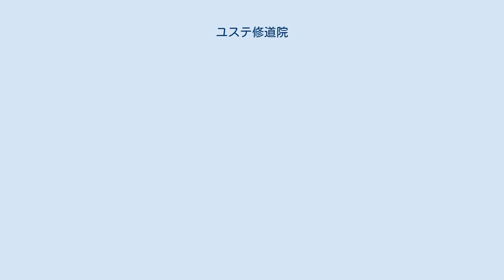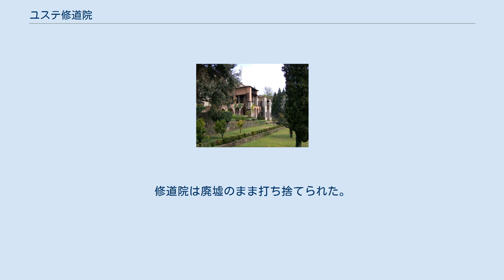ユステ修道院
ユステ修道院 ユステのカール5世、ウジェーヌ・ドラクロワ画 ユステにてカール5世と謁見するドン・フアン・デ・アウストリア（エドゥアルド・ロサレス画、1869年頃） ユステ修道院 （スペイン語: Monasterio de Yuste）は、スペイン、エストレマドゥーラ州、カセレス県、クアコス・デ・ユステにあるかつてのカトリック教会の修道院。
2004年にスペインの歴史遺産に登録された。
 修道院の場所は、14世紀にプラセンシアからやってきた2人の隠者が修道院を建てた場所であった。
ユステ修道院が始めにその名を現したのは16世紀（1507年）であった。
そこではヒエロニムス会の修道士たちが歓迎され、黙想の生活を続けられた。
修道院と付属教会には、ゴシック様式の要素が今も残っている。
 1556年、神聖ローマ皇帝カール5世は、スペイン王位を長男フェリペ2世へ、神聖ローマ皇帝位を実弟フェルディナントへ譲ったのち、ユステ修道院へ隠退した。
皇帝と、その側近60人から70人のために場所を提供するため、1556年に修道院が拡張された。
元皇帝がユステで暮らした間、フェリペ2世を含む多くの宮廷からの賓客がカールを訪問した。
1558年9月21日、カール5世は修道院で亡くなり、付属教会に埋葬された。
しかし後に、フェリペ2世の希望によって、遺体はエル・エスコリアル修道院の王室霊廟へ移葬された。
 スペイン内戦で、修道院の建物に火が放たれて破壊された。
ヒエロニムス会の修道士たちは追放され、残った建物は永代所有財産解放令によって競売にかけられた。
修道院は廃墟のまま打ち捨てられた。
 1949年、フランコ政権によって、修道院は原型の設計に沿って再建・修復がなされた。
 ウィキメディア・コモンズには、ユステ修道院に関するカテゴリがあります。